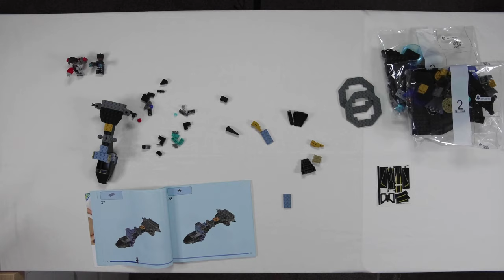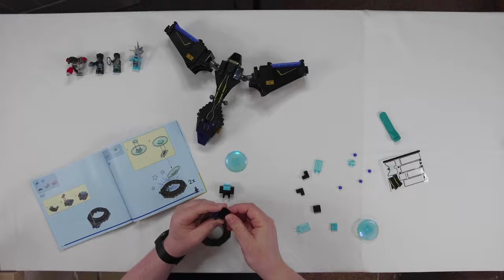Lego Marvel Black Panther Wakanda Forever Shuri's Sunbird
Speed build and closer look at Lego's Marvel Black Panther Wakanda Forever Shuri's Sunbird set.

🟢 Hit that 🔔 to get notified when I upload a new video!